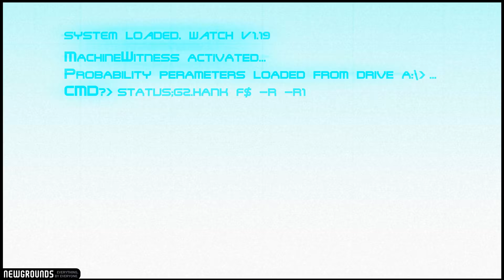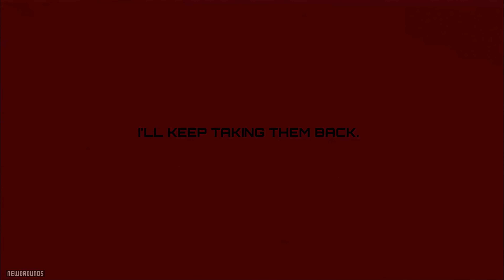Madness Combat 9.5 (complete)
Oh, the things Hanks get up to after being pushed off the coil . . .

Animation/artwork by me.
Music contributed by Cheshyre  Sound effects contributed by Cturix.
Part 1 features sprite work from Kelzad and Cethic.

Interested in exploring the lore further? Check out the game I developed with The-Swain; Madness: Project Nexus!